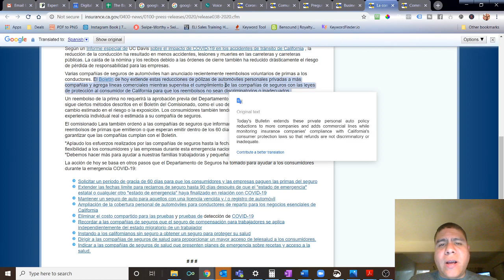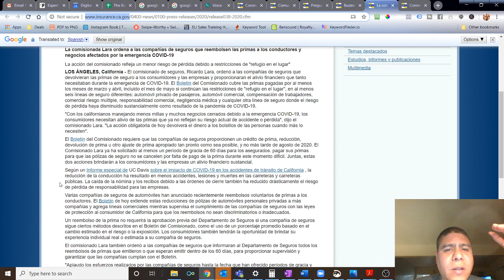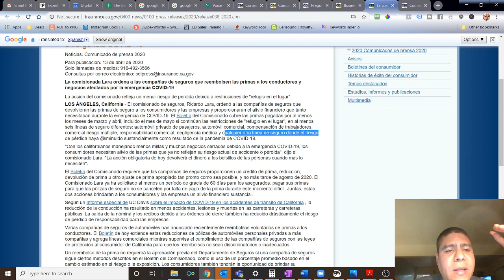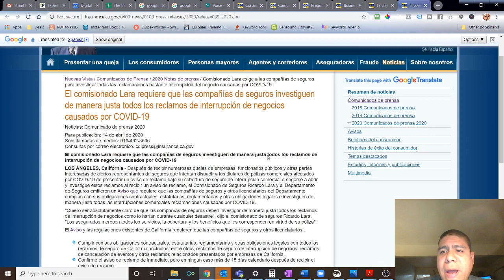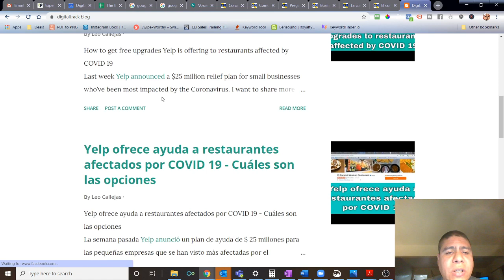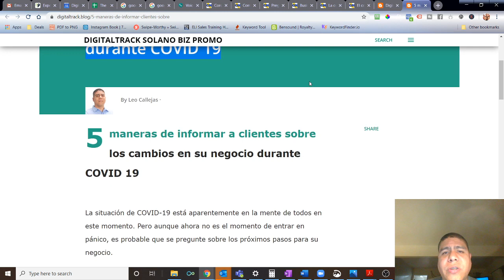Orden de reembolso en las primas a los conductores y negocios afectados por COVID-19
Video Summary:
El Comisionado Lara de El Departamento de Seguros de California ordena a las compañías de seguros que reembolsen las primas a los conductores y negocios afectados por la emergencia COVID-19, de acuerdo al Comunicado de prensa 2020 publicado el 13 de abril de 2020.

El Departamento de Seguros de California, establecido en 1868, es la agencia de protección al consumidor más grande de California. Las aseguradoras recaudan $ 310 mil millones en primas anualmente en California. Desde 2011, el Departamento de Seguros de California recibió más de 1,000,000 de llamadas de consumidores y ayudó a recuperar más de $ 469 millones en reclamos y primas. Visite el sitio web del Departamento de Seguros .

Mas recursos:
5 maneras de informar a clientes sobre los cambios en su negocio durante COVID 19